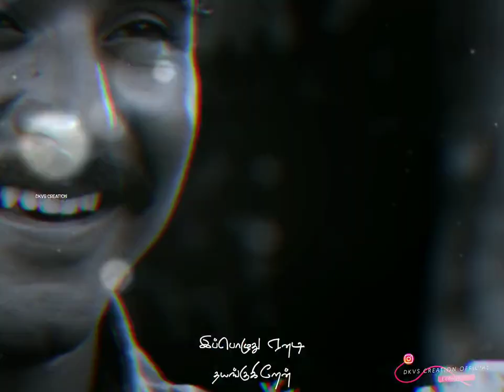Suda Suda Thooral Song | Unnai Oru Paathi Line | Black Screen Photo Lyrics Status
Welcome To DKVS Creation Channel Friends

Your Favorite Videos Will Be Uploaded On This Channel.

ɪᴍᴘᴏʀᴛᴀɴᴛ ɴᴏᴛɪᴄᴇ ⚠

☞ We Just Edited And Published

☞ Images,Music,Videos,Graphics Are Shown In This Video May Be Copyrighted To Respected Owners It's Not Mine

Landscape whatsapp status tamil
Landscape whatsapp status tamil 4k
Landscape whatsapp status tamil 4k full screen
Morattu single whatsapp status tamil fullscreen
Tamil landscape whatsapp status
Tamil full screen whatsapp status
Tamil whatsapp status full screen